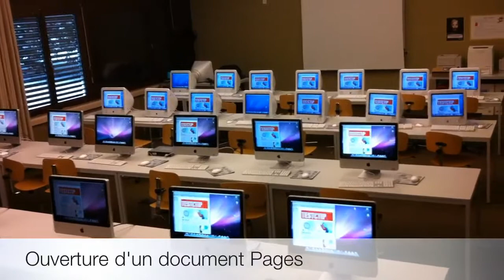Morges Beausobre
Mise en service de nouveaux Switchs Cisco par le CTIP